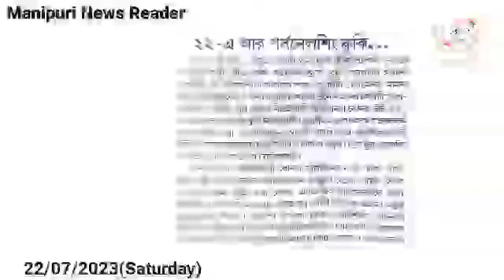👉22-AR Personnel sing Kuki Militant Singna Sel Piduna Thabak Touhanba Malle : Awang Leikinthabi Area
👉22-AR Personnel sing Kuki Militant Singna Sel Piduna Thabak Touhanba Malle : Awang Leikinthabi Area Peace Committee gi Advisor